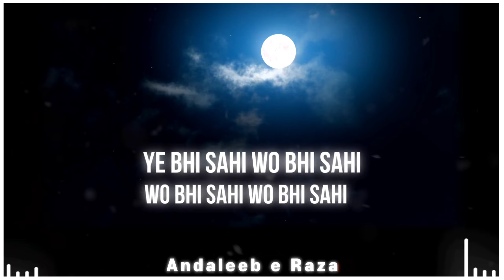Sulhekulli Nabiﷺ Ka Nahi Sunniyo | Andaleeb e Raza Status | Kalam e TajushShariah Status